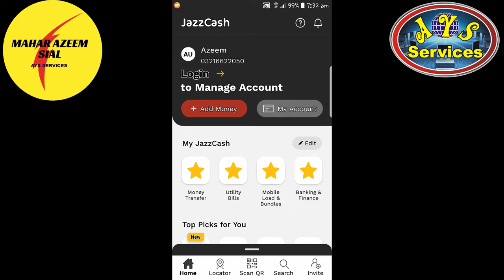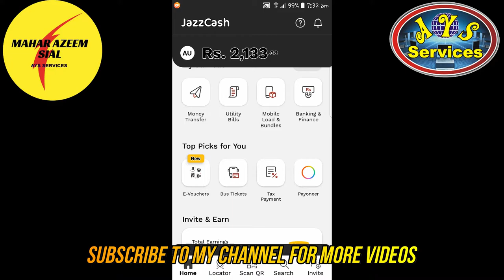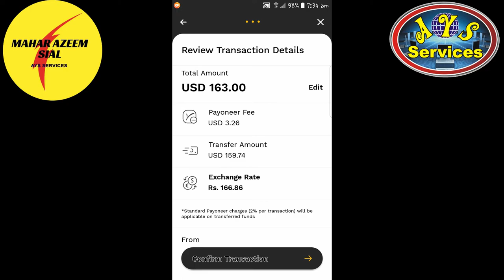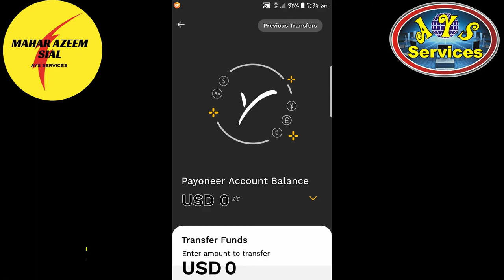How to withdraw payment from Payoneer to Jazzcash || Payoneer to Jazzcash app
AOA,
In this video I'll show you how to withdraw money from Payoneer to JazzCash app. If you have money in your Payoneer account then you can only withdraw $150 to bank account otherwise you should withdraw to JazzCash. In this video I have shown all process to Payoneer to JazzCash withdrawal. So if you have any difficulty getting money from Payoneer to JazzCash then watch this video.